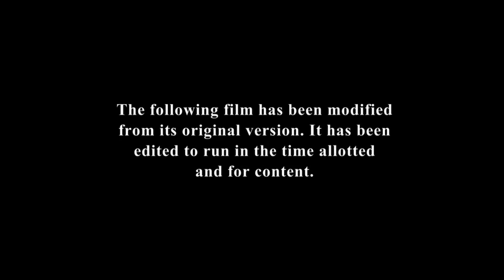Easy A - Comedy Central Intro (NO COPYRIGHT IS INTENDED)